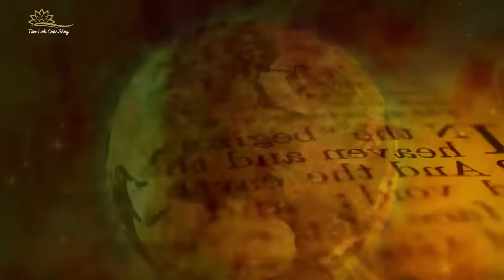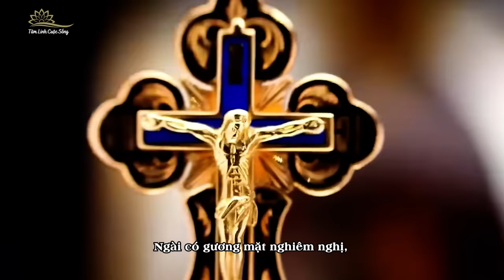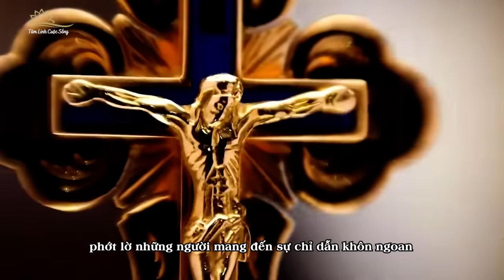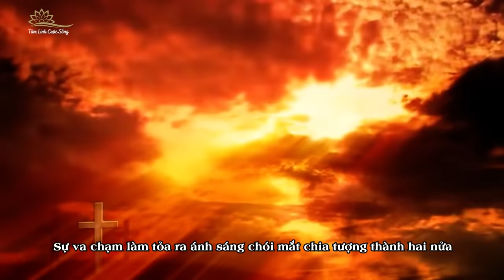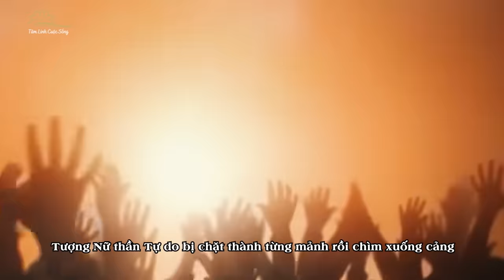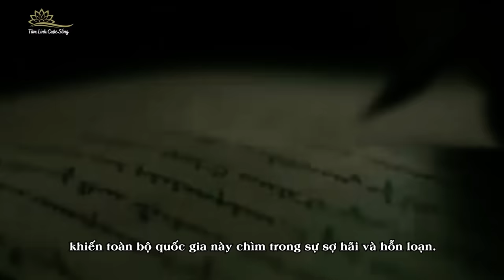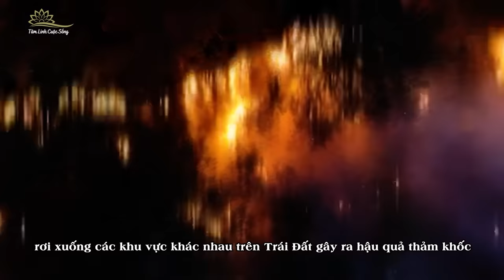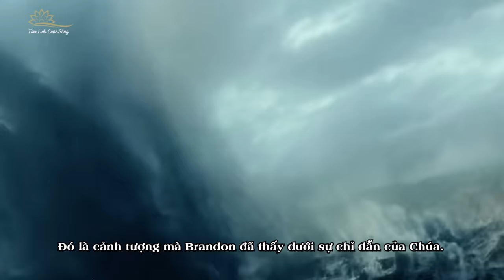Tiên Tri Mới Nhất Của Bradon Bigg : Chúa Sẽ Tiếp Tục Trừng Phạt Nước Mỹ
Mục sư Brandon ở Mỹ trong buổi phát trực tiếp của mình đã tuyên bố rằng gần đây Chúa đã cho ông thấy một cảnh tượng cực kỳ kinh hoàng và đáng sợ. Trong giấc mơ, Brandon nhìn thấy một thiên thần khổng lồ lơ lửng trên bầu trời cảng New York. Hình dáng của ngài bao trùm cả bầu trời đêm, mặc giáp vàng như thể chuẩn bị cho một trận chiến. Sự hiện diện của thiên thần ấy quá rực rỡ khiến ông không thể nhìn thẳng lâu được. Brandon cũng thấy rằng từ trên cao, tượng Nữ thần Tự do đang với tay ra nắm lấy dải ruy băng đỏ ở thắt lưng rồi rút ra một thanh kiếm khổng lồ. Thanh kiếm dài khoảng 100 feet lấp lánh ánh sáng và lửa. Rốt cuộc điều gì đang xảy ra ?